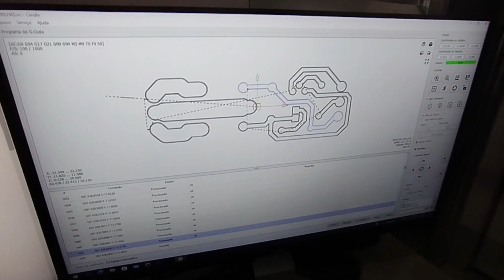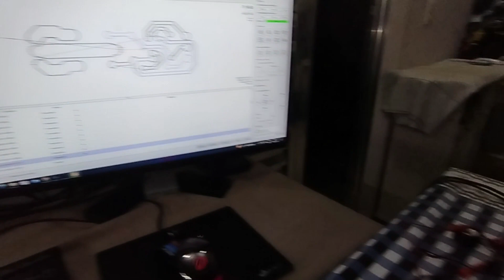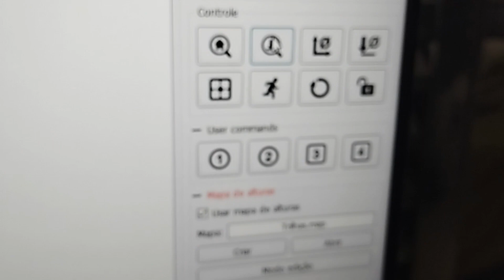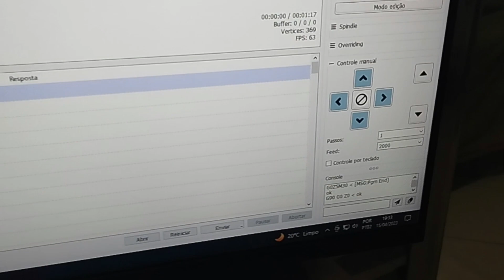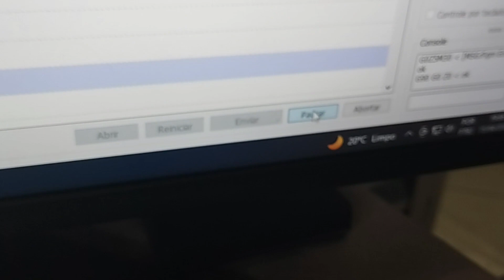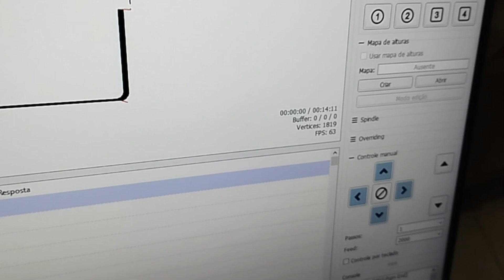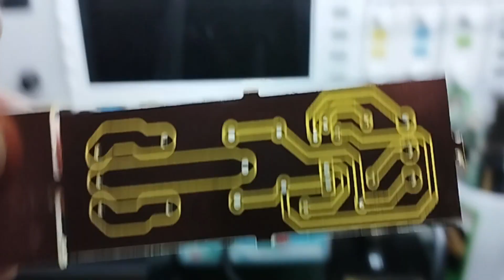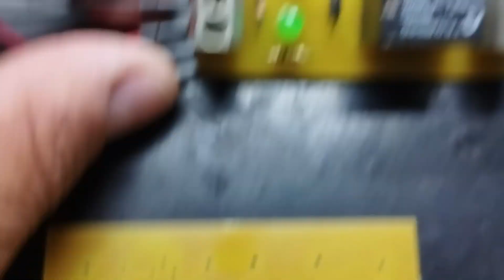FRESANDO PCB NA MINI ROUTER COMGROW ROBO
Olá pessoal. Nesse vídeo venho mostrar um pequeno teste de fresagem de PCB na Mini Router COMGROW ROBO Z1. Uma máquina pequena com custo acessível e robusta para o que se propõe.

Agradecimentos especiais ao @ProfIvo-zk2mq pelas dicas e tutoriais de usinagem de PCB em CNC 3018 que me ajudaram e com certeza ajudam muitos outros usuários da comunidade maker no Youtube.

Ficou dúvidas, deixe aí nos comentários.

Um grande abraço do Nei Ribeiro.